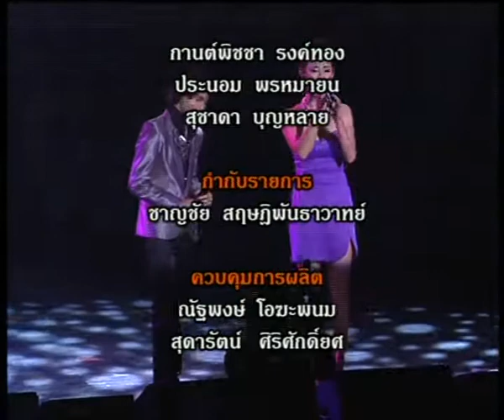MangoTV รายการ Mango Garden 24กันยายน ช่วงที่3